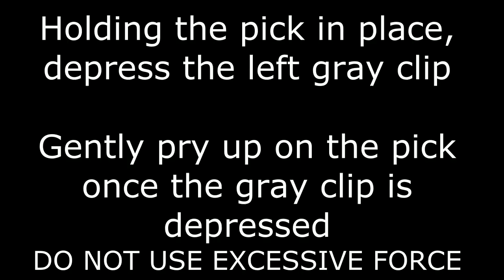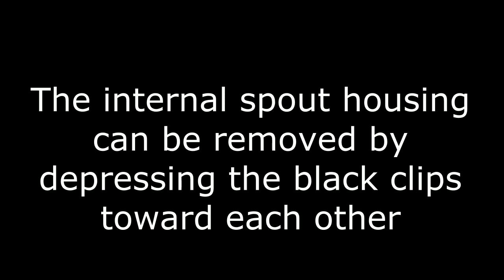Remove Jura E Line Dispensing Spout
Watch this short clip to learn how to remove the Jura E line dispensing spout